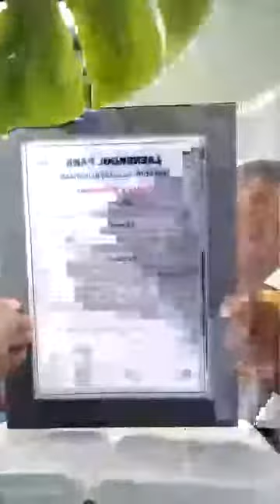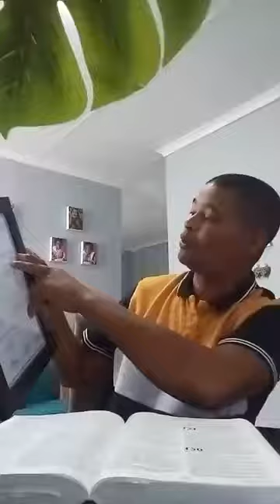VERLORE IN DIE REGTE RIGTING